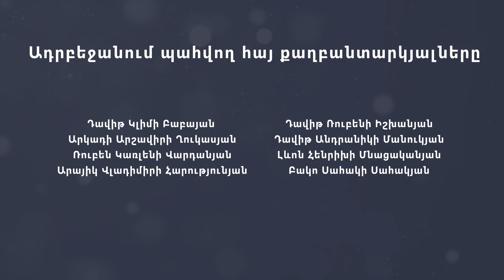Ուզում եմ՝ մարդիկ իմանան, թե ինչպես ենք մենք պայքարել. Սուրեն Շաբոյան. Մուկլիմանդիլ #21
Արցախի բարբառով «Մուկլիմանդիլ» փոդքաստի հյուրը Սուրեն Շաբոյանն է, որը շրջափակման ժամանակ ժամկետային զինծառայող էր։ Նա պատմում է ծառայության ու պատերազմի մասին և խոսում է իր հիշողությունները գրքի վերածելու մասին։